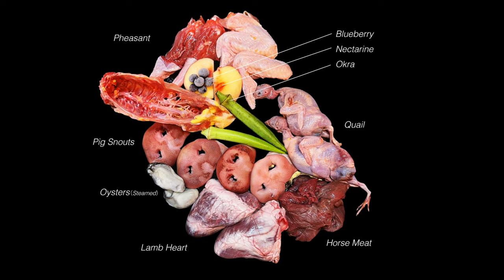【ASMR】 Dogs eating Raw Meats